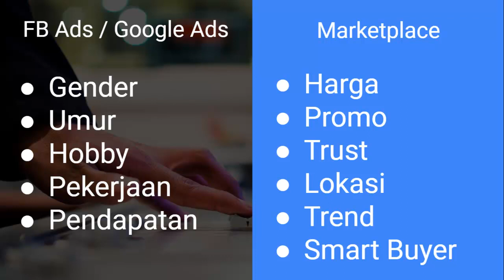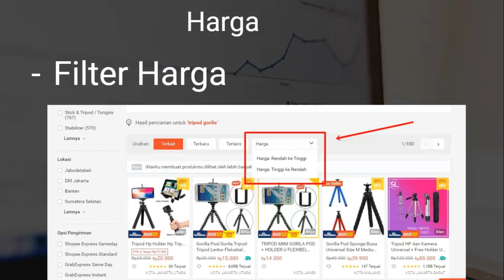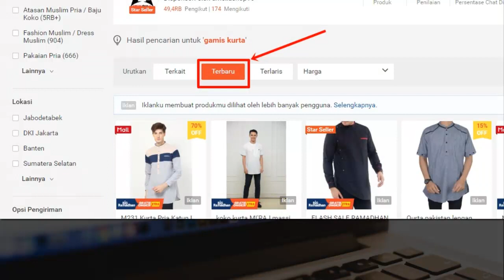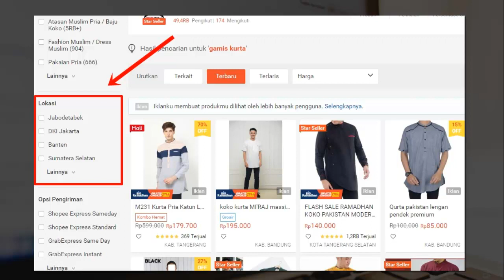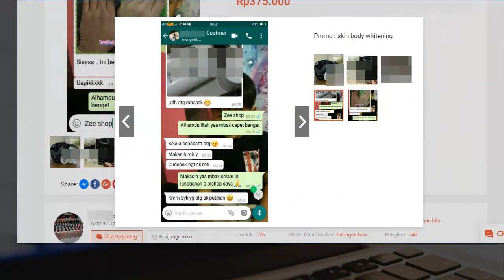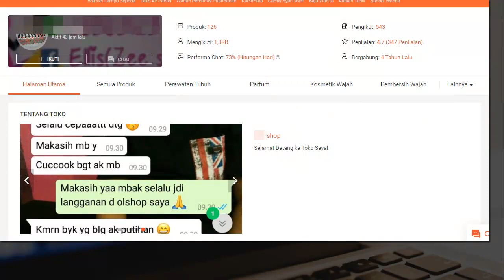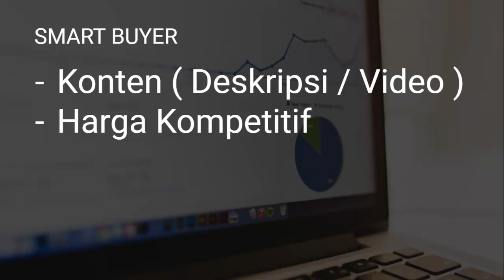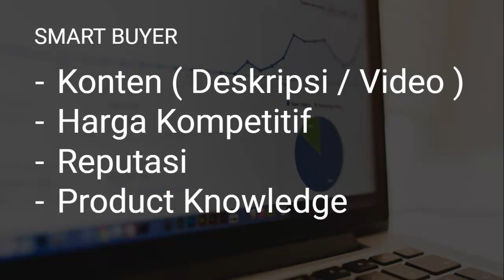Tipe Customer di Marketplace , Dan Cara Mentargetnya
Jualan di marketplace ternyata bisa lho mentarget customer tertentu. Jadi bisa lebih tau strategi dan cara untuk mendapatkan traffic sesuai customer yang kita target. Yaitu dengan mengetahui kebiasaan cara berbelanjanya.